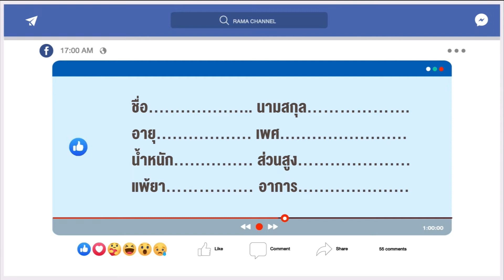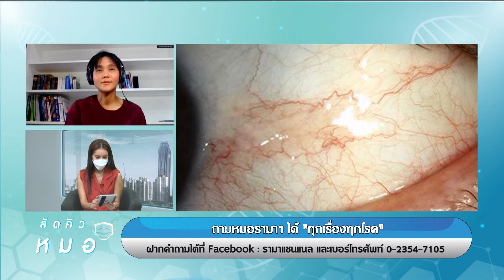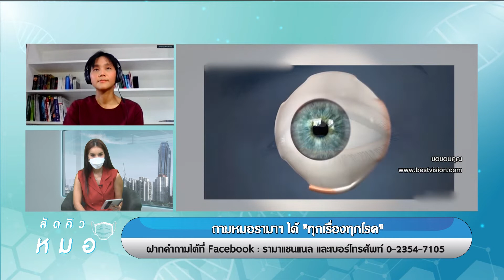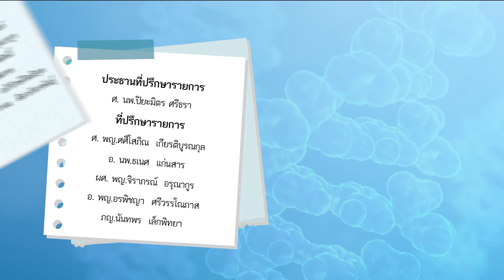โรคทั่วไป & โรคตา ลัดคิวหมอ - 22/07/64 | by RAMA Channel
โรคทั่วไป & โรคตา

พิธีกรหลัก :
ผศ. พญ.แสงศุลี ธรรมไกรสร ภาควิชาเวชศาสตร์ครอบครัว

พิธีกรรับเชิญ :
อ. นพ.ธัญญทัต ผดุงเกียรติสกุล สาขาวิชาหน่วยประสาทจักษุ ภาควิชาจักษุวิทยา

เขียนคำถามมาปรึกษาปัญหาสุขภาพกับหมอในรายการ “ลัดคิวหมอ” ทาง Facebook Live ทุกวันจันทร์ - ศุกร์ เวลา 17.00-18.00 น. ได้ที่...